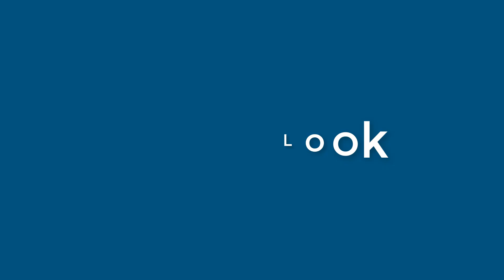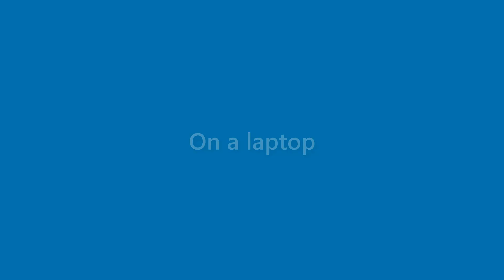Jessie Gross - appearance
Name Look - Jessie Gross - appearance. In this video we present "Jessie Gross" name look and feel in various scenarios.
This video will cover:
How does "Jessie Gross" look as a personal letterhead?
How does "Jessie Gross" look on a business card?
How does "Jessie Gross" look on a computer/laptop screen?
How does "Jessie Gross" look with different background colors?
How does "Jessie Gross" look with various fonts?